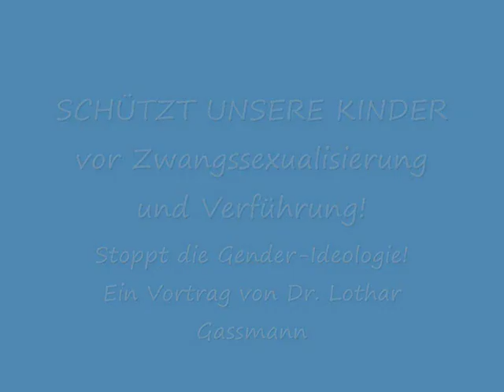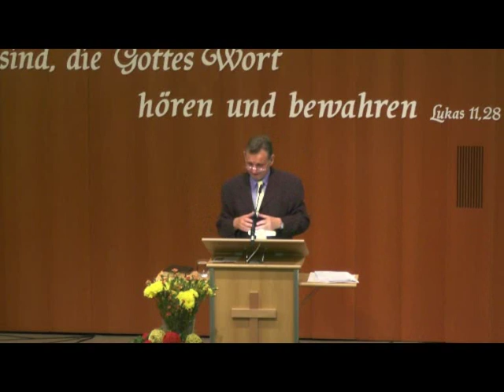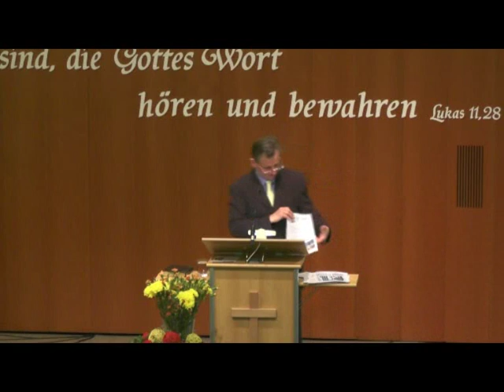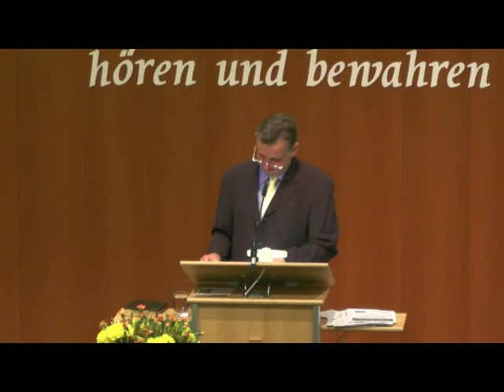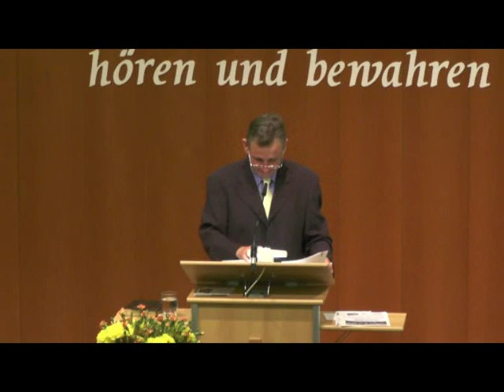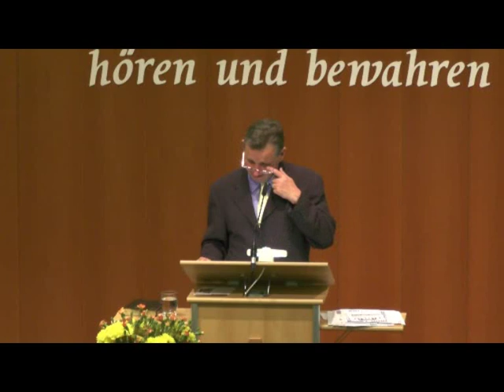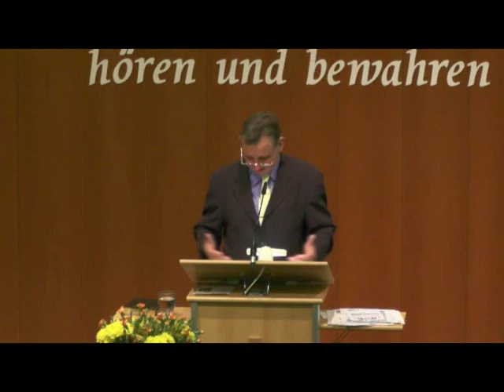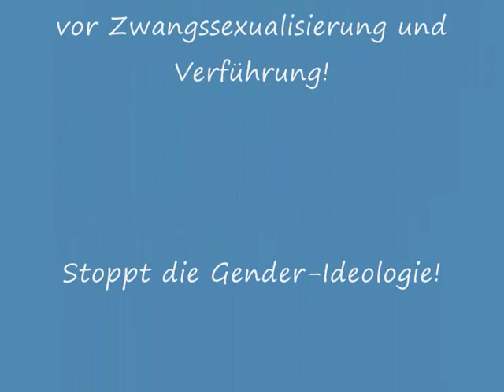Dr. Lothar Gassmann: SCHÜTZT UNSERE KINDER vor der Diktatur des Genderismus!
ALARM UM DIE KINDER!
Gender ist die einflussreichste Ideologie unserer Zeit. Kinder sollen in Schulen und Kindergärten zwangssexualisiert werden.
Der Weltanschauungsexperte Dr. Lothar Gassmann (Autor von "Schützt unsere Kinder!")  ruft zum Widerstand auf: Familien-Mainstreaming statt Gender-Mainstreaming! Christliche Erziehung statt staatliche Umerziehung!